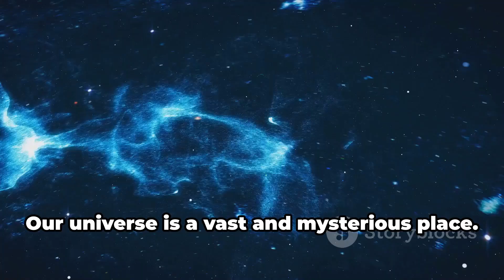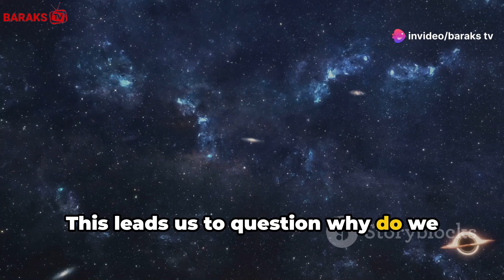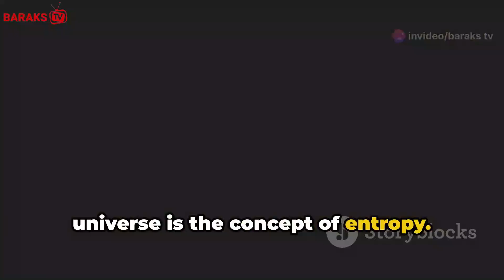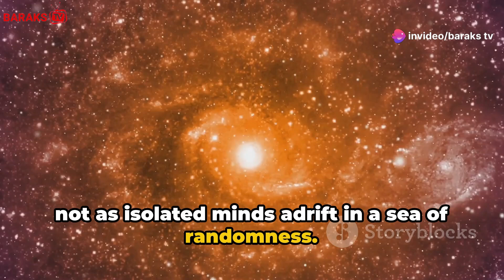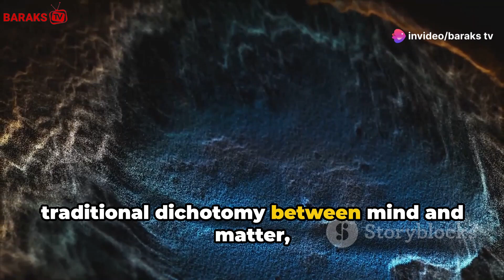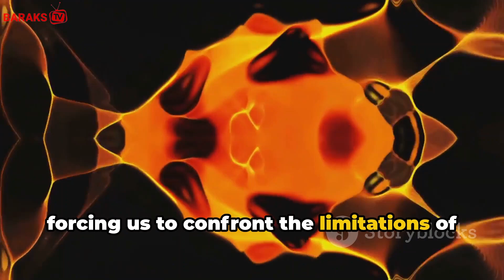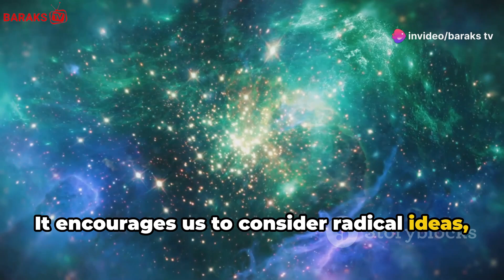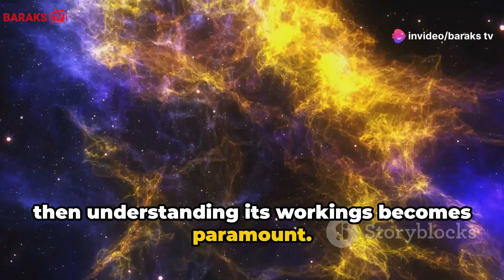Is The Universe Just A Giant Brain? | Boltzmann Brain Paradox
Is The Universe Just A Giant Brain?
Dive deep into the mind-bending realm of the Boltzmann Brain paradox with our latest video! Explore the fascinating thought experiment that challenges our understanding of consciousness and the cosmos. Could the universe itself be a giant, interconnected brain? This video delves into the notions of Panpsychism, the implications of the second law of thermodynamics, and the puzzling contradiction of complex structures arising amidst entropy. Discover how quantum mechanics and the concept of entanglement might suggest that our perceptions of separation are merely illusions. Join us as we question the very fabric of reality, ponder the reliability of our senses, and explore radical new ideas that could redefine our place within the universe.

OUTLINE:

00:00:00 The Cosmic Conundrum
00:01:07 A Universe of Minds?
00:02:19 Entropy's Enigma
00:03:17 Paradox in the Probability
00:04:34 Fabricated Fluctuations
00:05:32 Consciousness and the Cosmos
00:06:37 The Illusion of Isolation
00:07:28 Seeking a Solution
00:08:19 Rethinking Reality
00:09:14 Our Place in the Cosmic Mind